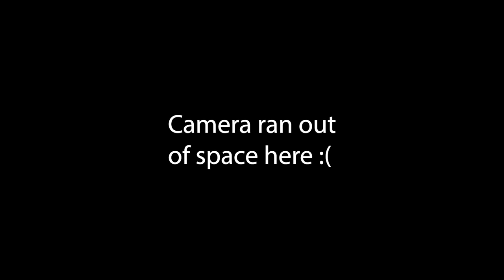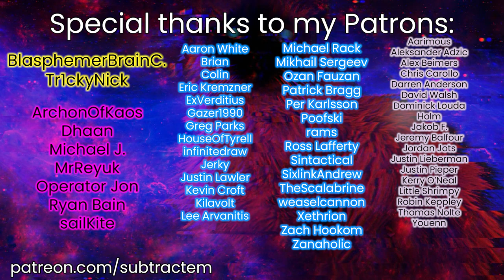I Interviewed Chris Wilson and Neon after Exilecon!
TIMESTAMPS

00:00 - Intro
02:50 - How Was Exilecon?
03:45 - Anything Unexpected At Exilecon?
05:20 - What is the narrative relation between the games?
07:00 - How should players approach the split of PoE 1 and 2?
08:35 - How will GGG allocate resources between PoE 1 and 2?
13:14 - Are Sanctum's Uniques coming back?
15:00 - Will players be able to trivialize Trials of the Ancestors?
17:15 - Is there a plan to make melee great in PoE 1?
22:20 - Are you happy with the current state of defenses? PoE 1 vs PoE 2?
26:00 - Discussion on Dodge Roll
28:40 - Mark talks about Hit Boxes
36:40 - The state of offense and borrowed power
45:50 - Path of Exile for new players in the future
53:29 - Expected power level in PoE 2
58:20 - How planned is the emergent gameplay and mechanics? (why do you add bad items to the game?)
1:01:30 - What is your favorite build of all time?